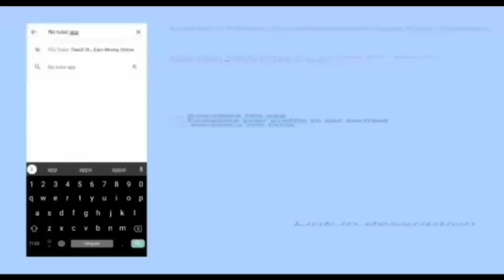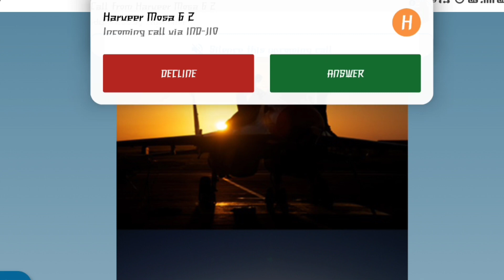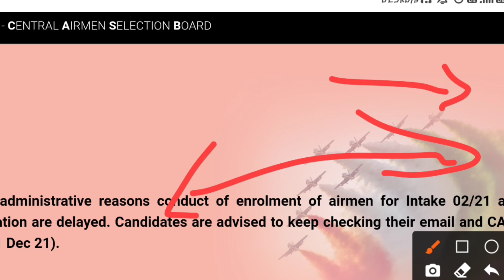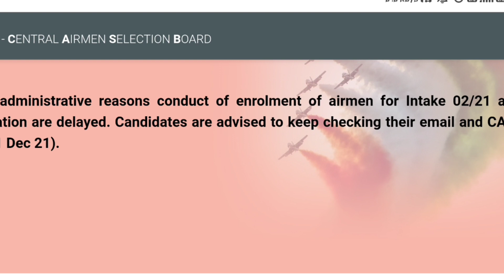IAF Result date। Airforce X Y group result 2021।Airforce Result 2/2021 latest news। enrollment list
Airforce result online protest, kab aayega airforce ka result, airforce ka result kab aayega,airforce result online dharna,

airforce result ।। airfroce result date 2021 ।। air force result 2021 ।। airfroce result 2/2022 ।🚀।

airforce results 02/2021,airforce result,airforce result 2021,airforce result date,airforce result date 2021,air force result 2021,airforce results 02/2020

indian air force result 2021
indian air force result 2021 new update
Airforce results 2/2021
airforce results date
Airforce enrollment latest update
Airforce enrollment list

airforce enrollment list date
Air force result kab aayega
Airforce enrollment list kab